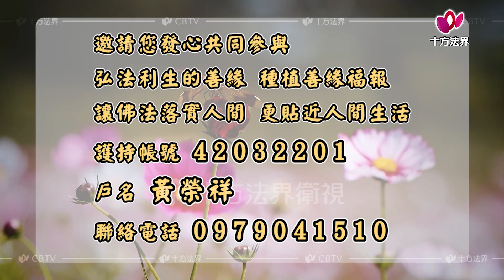心提法師 自問本心 第237集